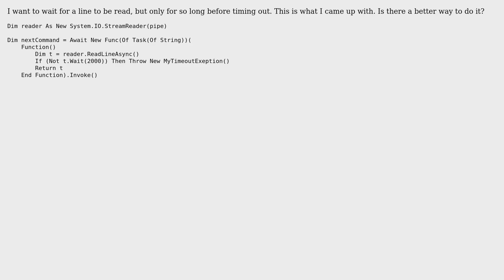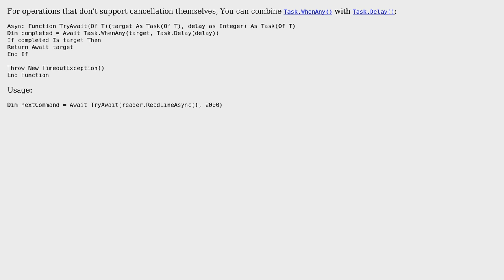Wait for System.IO.StreamReader.ReadLineAsync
With thanks & praise to God, and with thanks to the many people who have made this project possible! You are responsible for your own actions.